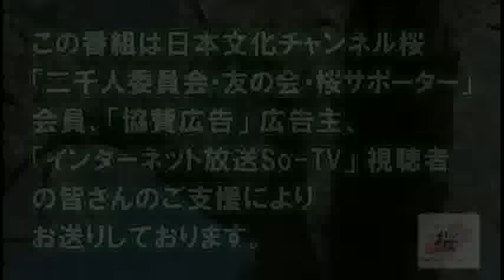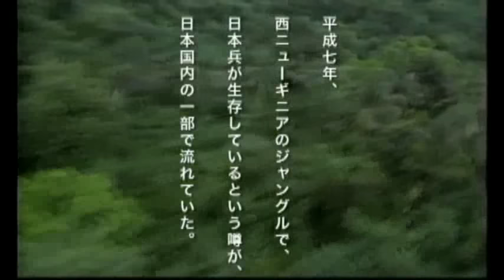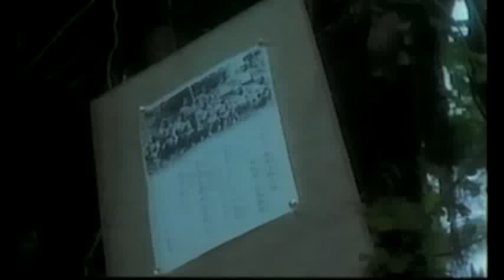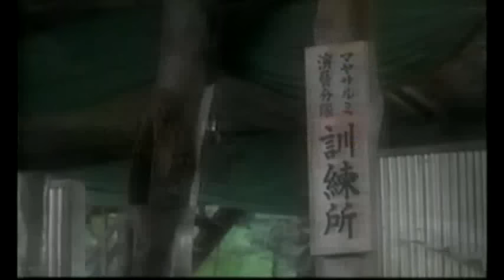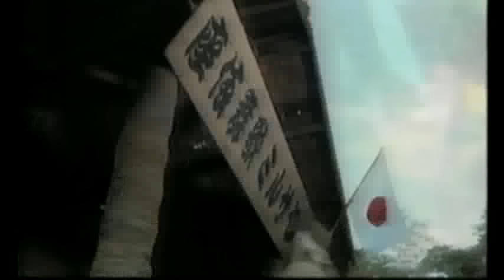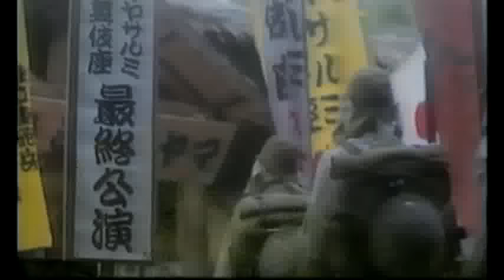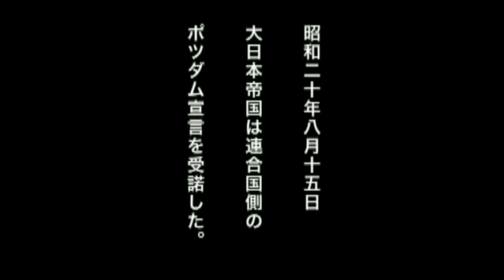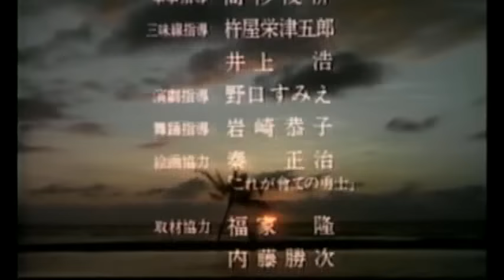【特別公開】映画「南の島に雪が降る」[桜H25/8/10]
俳優の加東大介氏の従軍体験を基に、ニューギニア戦線で兵士の士気高揚のために創設された「演芸分隊」の活躍をコミカルタッチで描いた『南の島に雪が降る』。1961年に加東大介氏の主演で映画化された作品を、1995年に水島総が、豪華キャスティングでシリアスタッチの「戦後日本に帰ってこなかった未帰還兵」の物語としてリメイクした作品である。現在、靖國神社遊就館で連続上映されている本作品を、大東亜戦争記念特集として特別公開します。